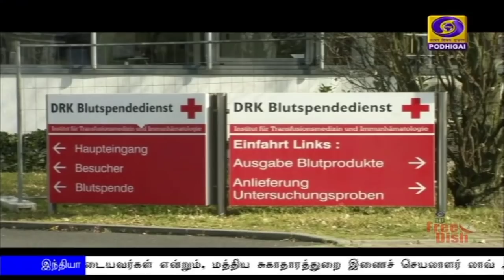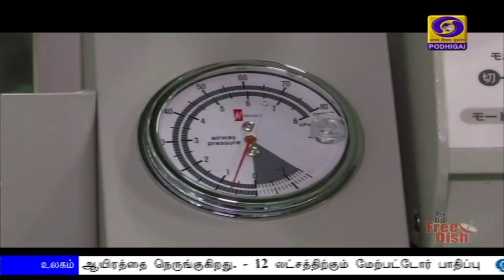பொதிகை இரவு 7.00 மணி செய்திகள் [06.04.2020]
1)  கொரோனா தடுப்பு பணிகளுக்காக குடியரசுத் தலைவர், பிரதமர், நாடாளுமன்ற உறுப்பினர்களின் சம்பளத்தில் 30 சதவீதம் ஓராண்டுக்கு பிடித்தம் - பிரதமர் தலைமையில் நடைபெற்ற மத்திய அமைச்சரவைக் கூட்டத்தில் ஒப்புதல்.
- நாடாளுமன்ற உறுப்பினர் தொகுதி மேம்பாட்டு நிதியை தற்காலிகமாக நிறுத்தி வைக்கவும் முடிவு.

2)  பிரதமரின் கேர்ஸ் நிதிக்கு பிஜேபி தொண்டர்கள் தாராள நிதியுதவி செய்ய வேண்டும் - ஊரடங்கால் பாதிக்கப்படும் ஏழைகளுக்கு உணவு வழங்கவும் பிரதமர் நரேந்திர மோதி வலியுறுத்தல்

3) கொரோனா தடுப்புப் பணிகளுக்காக இந்தியாவுக்கு 29 லட்சம் டாலர் நிதியுதவி - அமெரிக்கா அறிவிப்பு.

4) கொரோனா பாதிப்பை உடனடியாக கண்டறியும் ஒரு லட்சம் கருவிகளை  சீனாவிடமிருந்து வாங்க தமிழக அரசு முடிவு  - முதலமைச்சர் எடப்பாடி பழனிசாமி பேட்டி.

5)  தமிழ்நாட்டில் இன்று மேலும் 50 பேருக்கு கொரோனா தொற்று உறுதி - மாநிலம் முழுவதும் பாதிக்கப்பட்‍டோர் எண்ணிக்‍கை 621 ஆக அதிகரிப்பு - சென்னையில் மட்டும் 110 பேருக்கு பாதிப்பு.